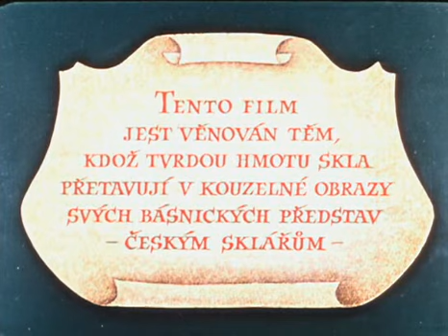Karel Zeman - Inspirace (1949)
Figuras de vidro ganham vida no mundo de cores da imaginação. Bela animação.